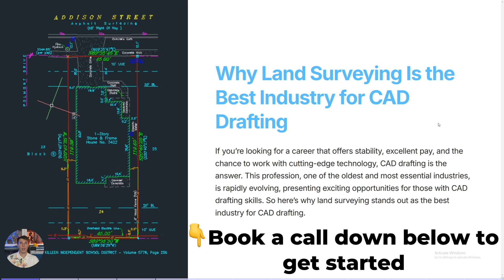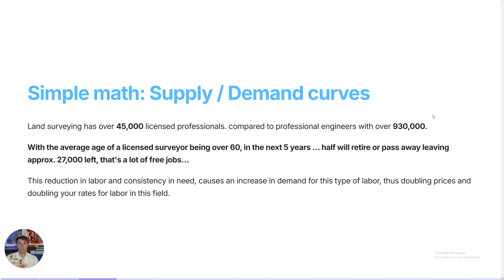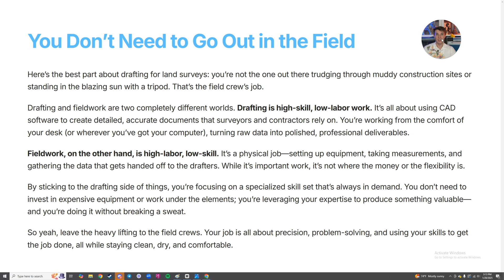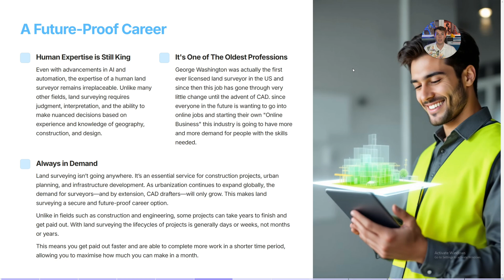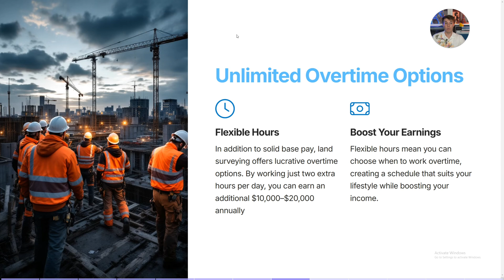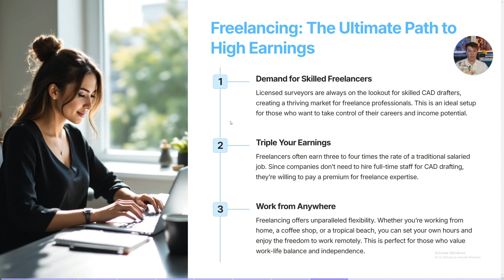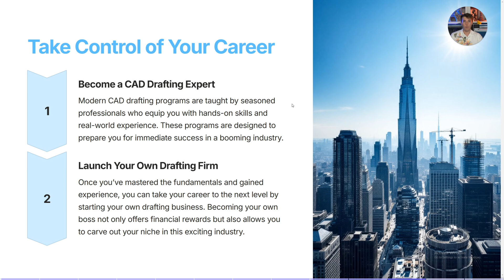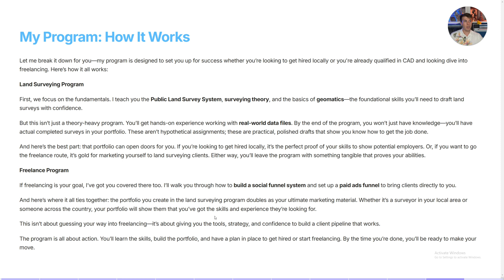Why Land Surveying Is the Best Industry for CAD Drafting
Chapters:
0:00 - intro
0:24 - Why Land Surveying Is The Best Industry
0:50 - The Industry is About To Boom
4:29 - You Don't Need To Be In The Field
6:00 - It's Future Proof
7:30 - Learn Fast, Earn Big
9:40 - Freelancing
13:40 - Take Control of Your Career
14:37 - What Are You Waiting For? Book A Call.